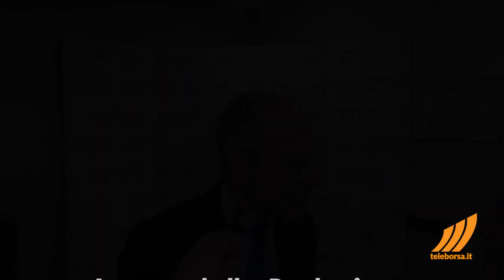Intervista a Francesco Starace Amministratore delegato e direttore generale di Enel